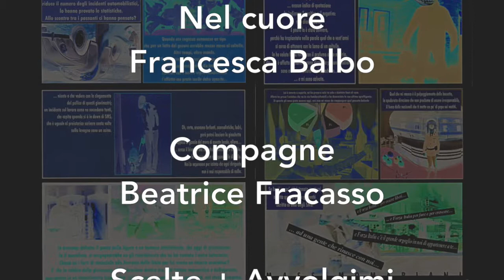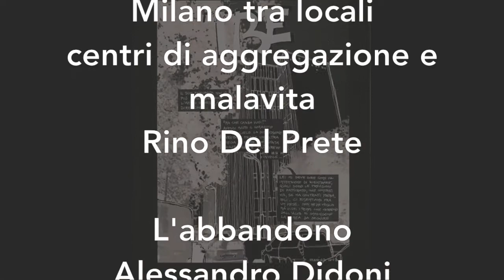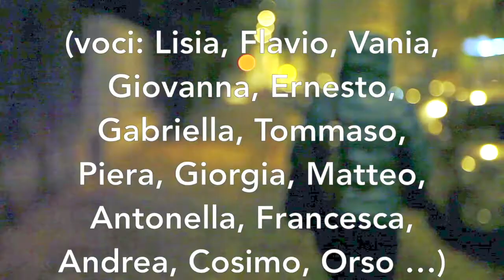Milano nera sfuma in Grigio Rosa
Cox18, Calusca City Lights e Archivio Primo Moroni
presentano:

rassegna e concorso creativo
...e venne il giorno in cui al nero della notte e al giallo dell'intrigo si aggiunse il rosso della forza e della passione. Milano, in quel tempo, era come un gorgo, neanche i colori conservavano un'identità precisa e sembrava addirittura che non riuscissero più a riconoscersi l'uno dall'altro. Tanta era la confusione che regnava. E fu così che il nero si schiarì, fino a coprirsi di striature di grigio.
Il giallo si confuse col rosso, fino a diventare quasi rosa. Mille sfumature dei due colori invasero allora la città, nelle sue nove zone. Lì ritrovarono i colori di un tempo, di quando le zone erano venti e le cose sembravano più semplici e chiare. Con loro cercarono di confrontarsi. Questo sarà il nostro racconto.
Un racconto di luoghi, di passioni, di misteri e di sfumature. Un racconto in cui la città ha le fattezze di una ruota di bicicletta, in cui l'acqua scorre sotterranea e in superficie e in cui ci si muove usando a mo' di stampelle i binari del tram. È un racconto caleidoscopico e tentacolare dove il giallo non è più giallo, il nero non è più nero e il rosso non è ancora rosso. Sembra un racconto ma in realtà sono molti…
dedicato a Carlo Oliva

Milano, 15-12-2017